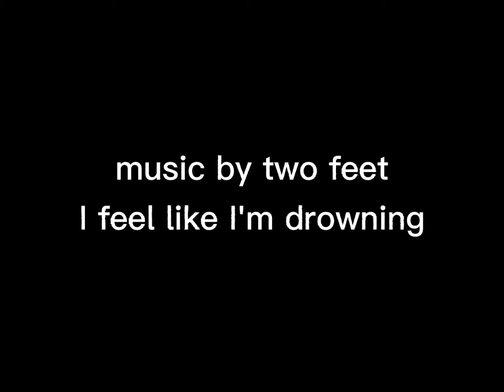Abrolhos 2021 - spearfishing and drone footage -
great trip to the abrolhos island lots of fun and lots of fish.